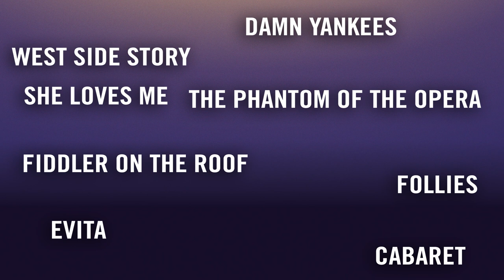Prince of Broadway Original Cast Recording Preview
The Original Broadway Cast Recording of Prince of Broadway is available now everywhere music is sold!

Harold Prince is a legend in the American theatre – the acclaimed director and producer behind a long list of America’s most iconic musicals and the winner of a staggering, record-breaking 21 Tony Awards. Now, he has brought together six decades of magical moments in a musical event, Prince of Broadway.

This thrilling album hits from such celebrated musicals as West Side Story, Fiddler on the Roof, Cabaret, Evita, Company, Follies, A Little Night Music, Sweeney Todd, The Phantom of the Opera and more, in an unforgettable tribute to an unmatched Broadway career.

The Broadway show featured a book by two-time Tony nominee David Thompson (Chicago), co-direction and choreography by five-time Tony winner Susan Stroman (The Producers), direction by Prince himself, and new songs by three-time Tony winner Jason Robert Brown (The Bridges of Madison County).

The cast includes Chuck Cooper, Janet Dacal, Bryonha Marie Parham, Emily Skinner, Brandon Uranowitz, Kaley Ann Voorhees, Tony Yazbeck and Karen Ziemba.

1.     Overture
2.     Heart (Damn Yankees)
3.     Something's Coming Intro/Tonight (West Side Story)
4.     Tonight at Eight (She Loves Me)
5.     Will He Like Me? (She Loves Me)
6.     You’ve Got Possibilities (It's a Bird...It's a Plane...It’s Superman)
7.     The Right Girl (Follies)
8.     If I Were A Rich Man (Fiddler on the Roof)
9.     Cabaret (Cabaret)
10.  So What? (Cabaret)
11.  Company Prelude (Company)
12.  Ladies Who Lunch (Company)
13.  Being Alive (Company)
14.  Don't Cry For Me, Argentina (Evita)
15.  Ol’ Man River (Show Boat)
16.  Now You Know (Merrily We Roll Along)
17.  This Is Not Over Yet (Parade)
18.  Dressing Them Up (Kiss of the Spider Woman)
19.  The Worst Pies in London (Sweeney Todd)
20.  Wishing You Were Somehow Here Again (The Phantom of the Opera)
21.  Music of the Night (The Phantom of the Opera)
22. Do the Work (Jason Robert Brown – Original Song)